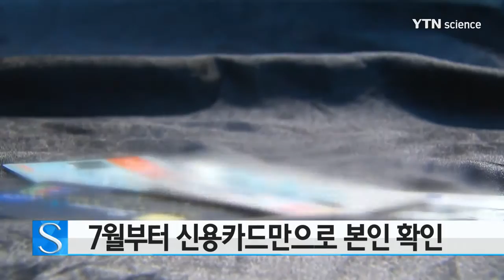7월부터 공인인증서 없이 신용카드로 본인 확인 / YTN 사이언스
오는 7월부터 신용카드만 갖고 있으면 공인인증서가 없어도 온라인에서 본인 확인을 할 수 있게 됩니다.

방송통신위원회는 전체회의를 열고 '신규 주민등록번호 대체수단' 시범 서비스 사업자를 확정했습니다.

이번에 선정된 시범 사업자는 KB국민과 신한, 하나 등 7개 신용카드사와 IT 업체 한국 NFC입니다.

이들 사업자는 다음 달쯤 시험 이용자를 상대로 신용카드 기반의 본인 확인 서비스를 시범 운영하고, 올해 7월 방통위의 '본인확인기관 지정'을 받아 정식 서비스를 시작할 예정입니다.